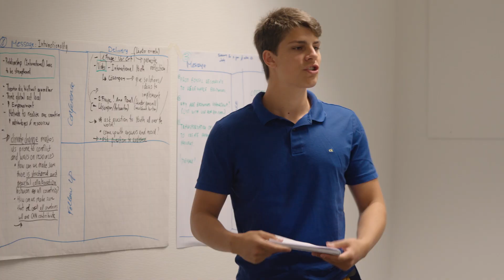The voice of youth on bioeconomy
15 EU Bioeconomy Youth Ambassadors, selected by the European Commission, met in Brussels in July 2022 to take part in a participatory summer camp.

The group shared their views and experience on bioeconomy and on related fields (food systems, forestry, blue bioeconomy, biobased industry…) with the European Commission. They also designed an action plan to raise awareness about bioeconomy and the role it can play to fight the climate crisis and preserve nature.